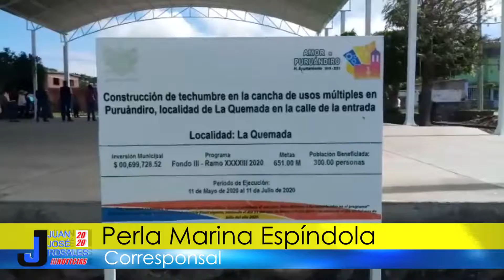En la comunidad de La Quemada, municipio de Puruándiro, se inauguró una techumbre